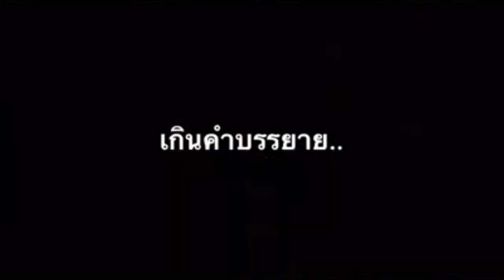วันพรุ่งนี้..ต้องดีกว่า! วัลลี 2018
31/01/2018   วันพรุ่งนี้..ต้องดีกว่า! วัลลี 2018
วันพรุ่งนี้..ต้องดีกว่า! วัลลี 2018 น้องเฟิร์น ด.ญ.ชั้น ป.6 จากโรงเรียนบ้านหนองกะโดน จ.นครปฐม ยอมหยุดเรียนกว่า 1 เดือนเพื่อเลี้ยงดูแม่ที่ป่วยเป็นมะเร็งขั้นสุดท้ายระดม ธารน้ำใจ ช่วยเหลือ